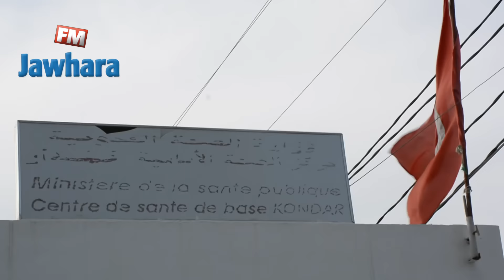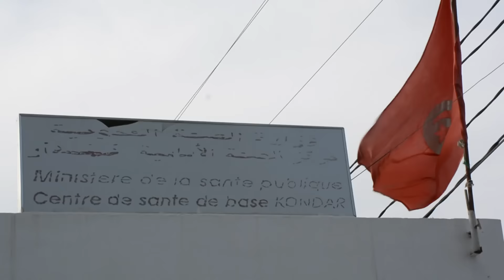الرادار : مركز الصحة الأساسية بالكندار